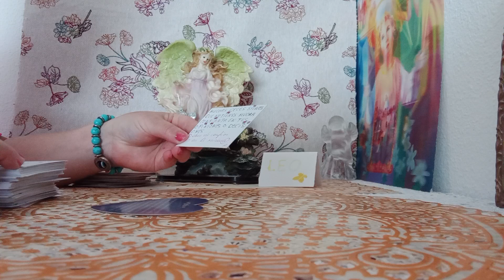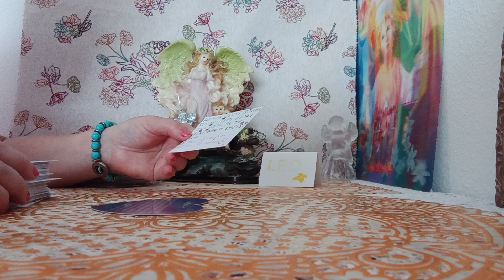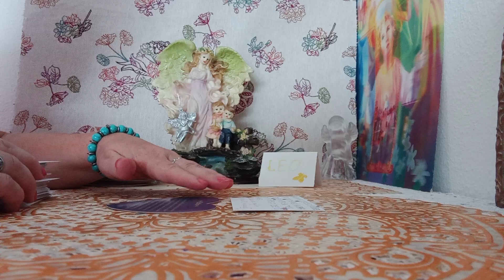LOS ANGELES DE LA GUARDA🤍